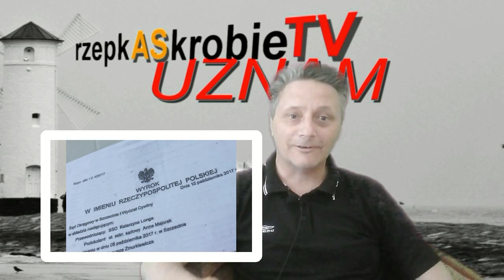UZNAM że - Sprawiedliwość czy tylko proces?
Jaszczur produktioN zaprasza
Czy wydawca powinien odpowiadać za komentarze, które pojawiają się na forum? Sprawa kontrowersyjnego wyroku, w którym to Sad w Szczecinie  uznał, że ca cudze słowa powinien przeprosić wydawca.